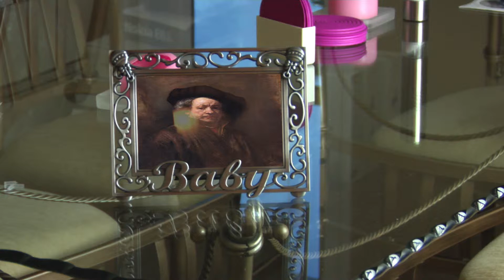Picture frame tracking - nuke